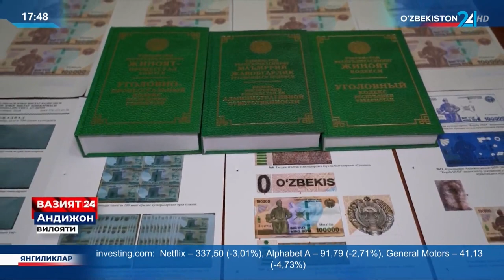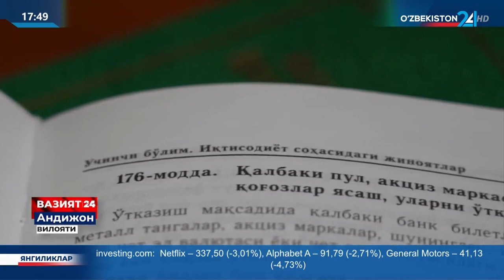Xo‘jaobod tumani IIB tezkor xodimlari tomonidan qalbaki pullar ishlab chiqargan shaxs qo‘lga olindi.